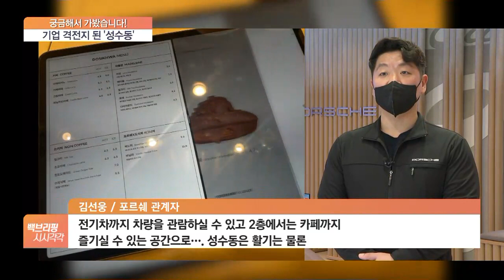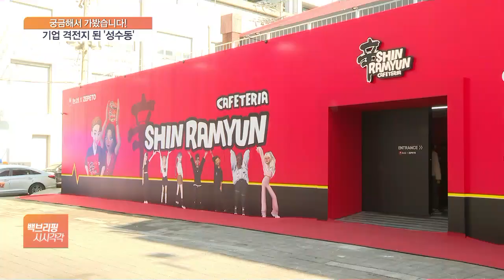MZ 물론 AZ(아재)도 궁금…포르쉐, 신라면도 이곳에서 뜬다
비싼 명품부터 국민라면 브랜드까지 찾아가는 곳이 있습니다. 바로 서울 성수동 거리인데요. 브랜드들은 앞다퉈 놀이와 경험을 제공하는 '팝업스토어'를 만들고 있는데, 큰손이자 미래고객인 MZ세대 발길을 잡겠다는 목적입니다.  크고 작은 브랜드가 섞인 성수동의 모습은 어떤지, 엄하은 기자가 다녀왔습니다.